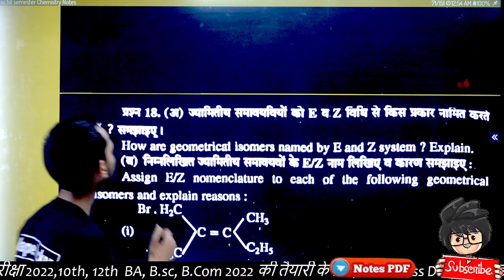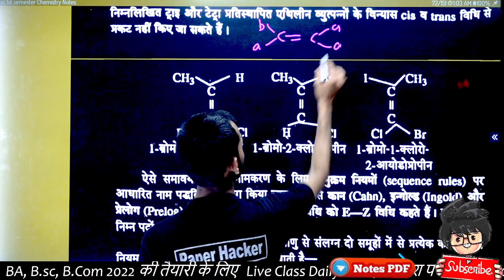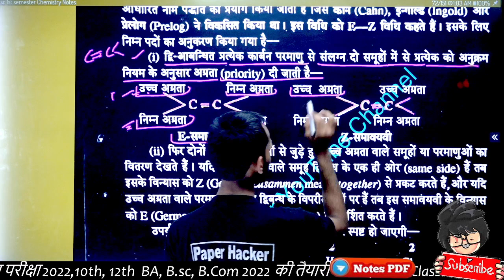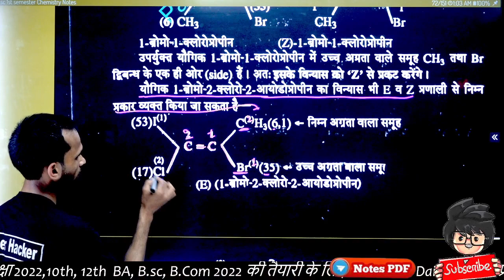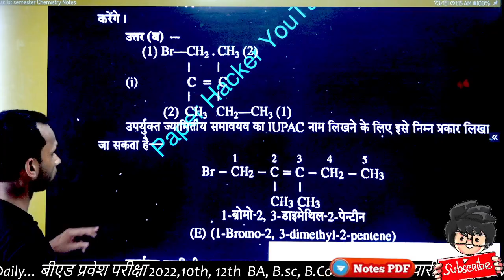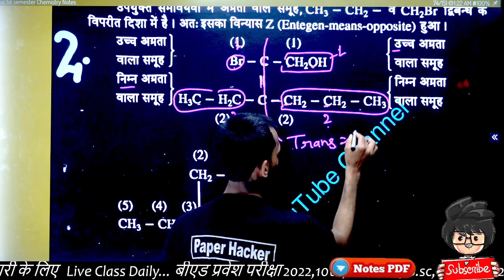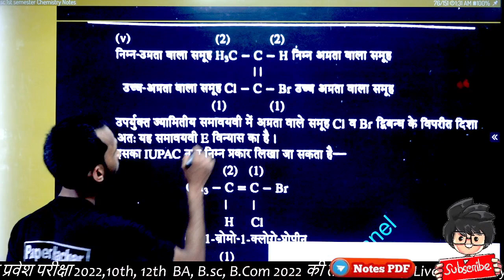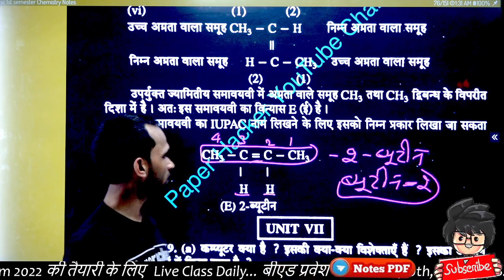ज्यामितीय समावयवियो को E व Z विधि से नामकरण, Bsc 1st semester Chemistry important question